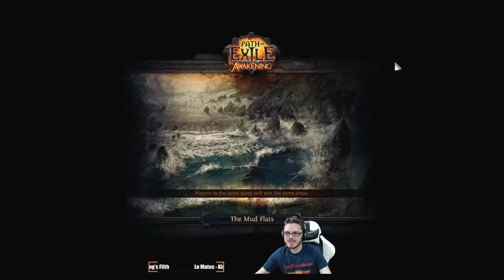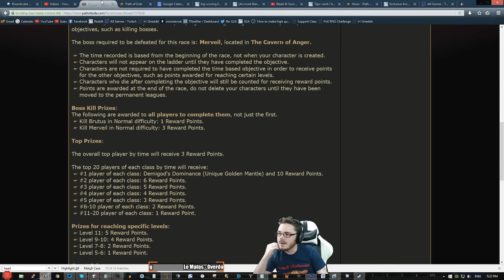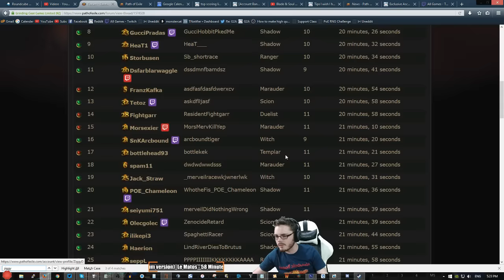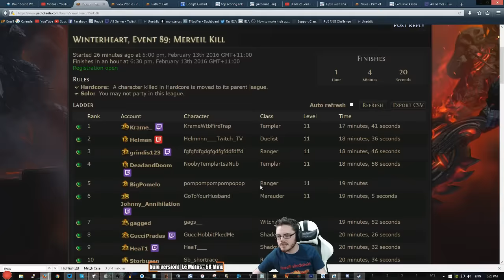Path of Exile: Good Times with Bad RNG - Merveil Kill Race (Ranger)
The Boss kill PoE Races are great choices for beginners to earn some points and learn about racing but they are also some of the most competitive races as well. In this particular Ranger Merveil Kill event I show that you can get a pretty good time even with terrible drop RNG!

Path of Exile is a loot-based Action RPG by indie developers Grinding Gear Games on the PC. It's free to play and you can register for an account